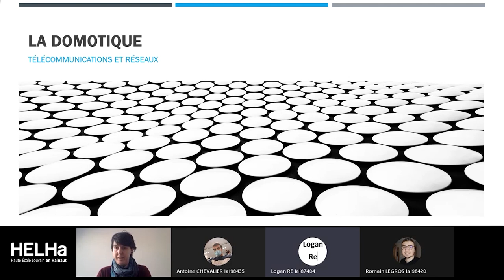HELHa Témoignage d'étudiants - Projet en télécommunication et réseaux : La domotique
Lors de leur présentation de projet en domotique dans le cadre du cours de télécommunication et réseaux, trois étudiants nous livrent leurs impressions sur la formation de bachelier en électronique.